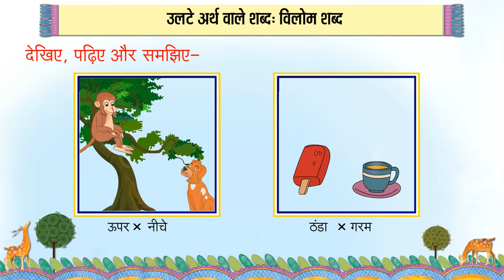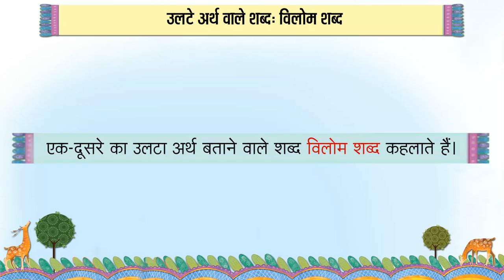Vilom shabd - विलोम शब्द | Antonyms | Class 2 | Hindi Vyakaran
This video is about complete and brief description of Opposite words or vilom shabd.